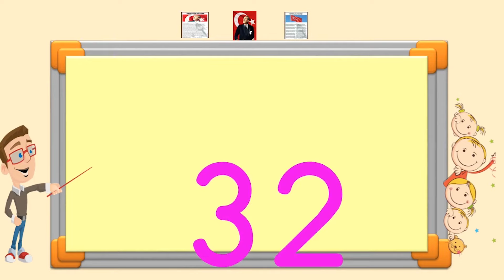8 er ritmik sayma 100 e kadar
8 er ritmik, 8 er ritmik sayma, 8 er ritmik sayma 100 e kadar, 8 er 8 er sayma dersimizi slayt ile hazırladık sizler için, iyi seyirler.

Merhaba ben Arif ŞAHİN, 1. Sınıf, 2. Sınıf, 3. Sınıf, 4.